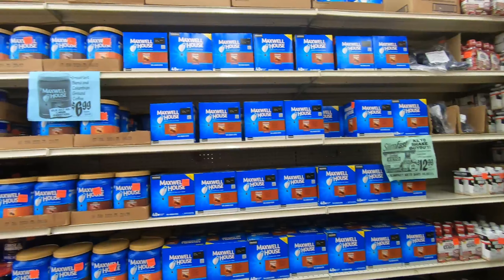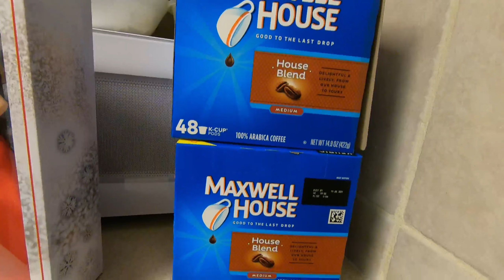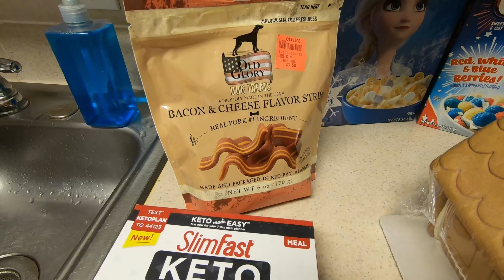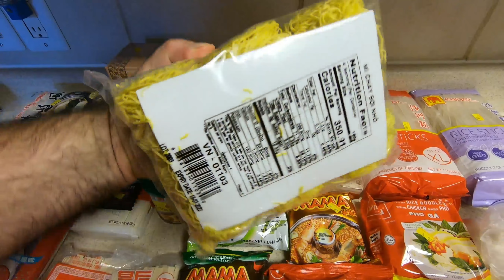Easy Wonton Soup Bok Choy & Kínai zöldséges rizstészta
Egy kis nézelődés a boltban